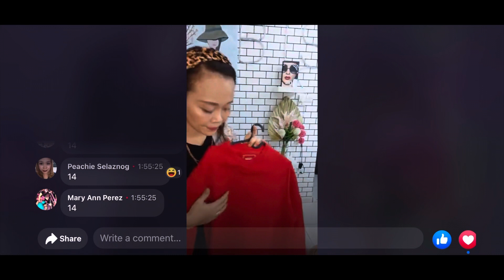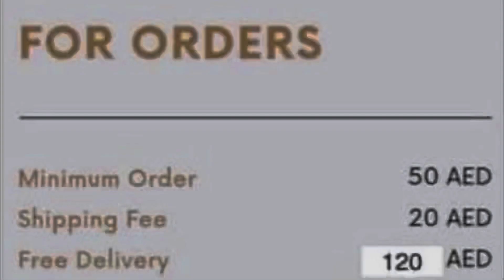OOTD Reveal, tag-Singko!